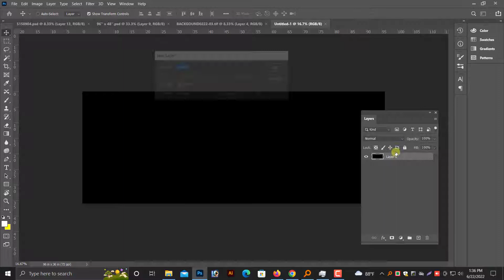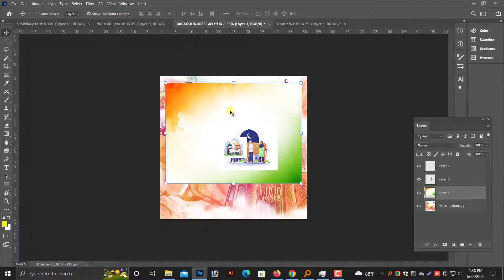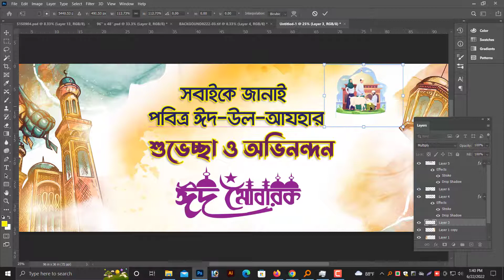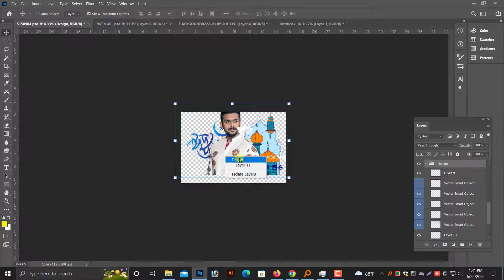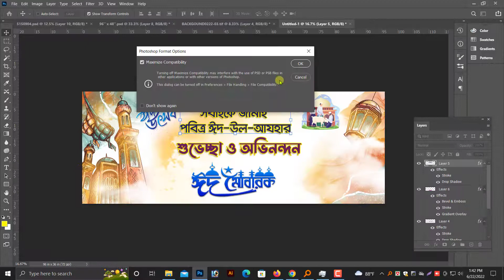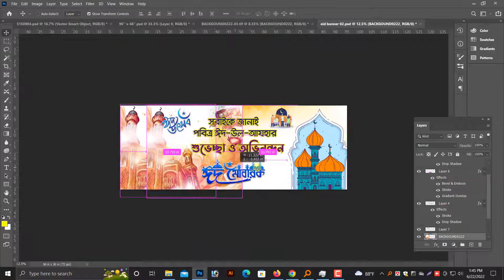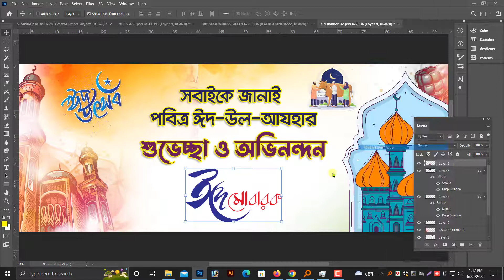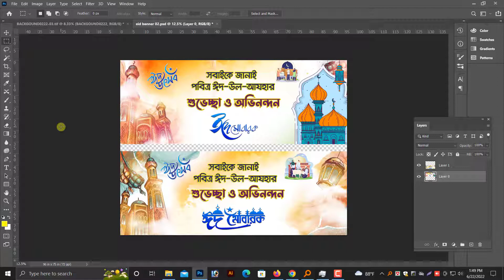Eid Mubarok banner design in Photoshop | ঈদুল আজহা ব্যানার ডিজাইন | free Psd/ Tiff File downlaod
In today's Tutorial, I will take you through a eid banner design adobe photoshop 2022 new project, from start to

(file password is in the video)
(ফাইলের পাসওয়ার্ড ডিডিওতে দেওয়া আছে)

ঈদ_শুভেচ্ছার_বিলবোর্ড _ডিজাইন
ঈদ_শুভেচ্ছার _ডিজাইন
ঈদ মোবারব পোস্টার ডিজাইন
# eid_poster_row_file
# eid_poster_main_file
# eid_banner_eps_ai_psd_file